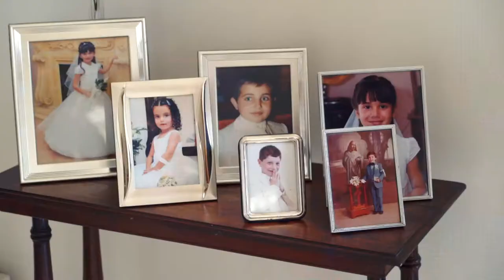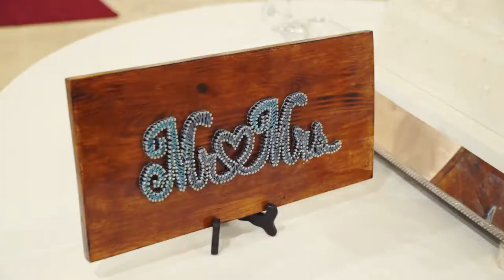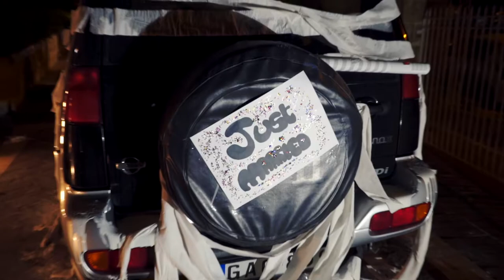Analise & Ramon 17th November 2017 | Short Wedding Film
This is the Short Wedding Film for Analise & Ramon who got married on the 17th of November 2017.

Ceremony and reception were celebrated at Villa Arrigo in Naxxar Malta.